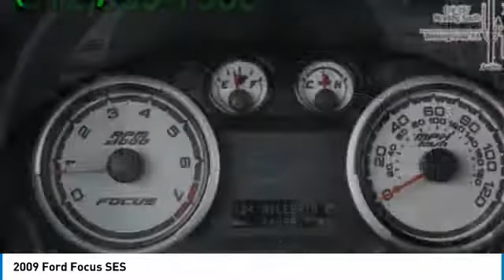2009 Ford Focus Austin 241584A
2009 Ford Focus SES

New Arrival! PRICED TO SELL QUICKLY! Research suggests it will not be available for long. -Only 64,078 miles which is low for a 2009 ! This model has many valuable options -Bluetooth -Satellite Radio -Aux. Audio Input -Heated Mirrors -Fog Lights -Front Wheel Drive -Security System -Power Locks -Keyless Entry -Power Windows -Steering Wheel Controls -Cruise Control -Leather Steering Wheel Automatic Transmission -Rear Bench Seats -Tire Pressure Monitors On top of that, it has many safety features NHTSA 5 Star Crash Rating! Save money at the pump, knowing this Ford Focus gets 35/24 MPG! Call to confirm availability and schedule a no-obligation test drive! We are located at 5255 I H 35 S, Georgetown, TX 78626.